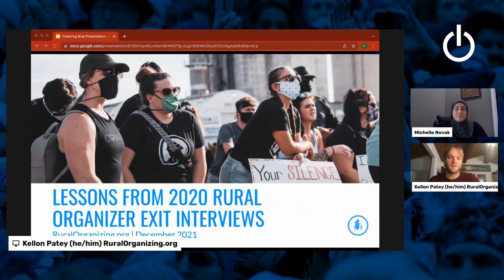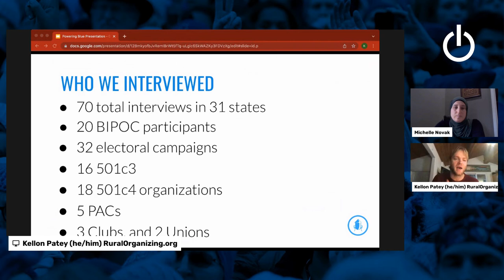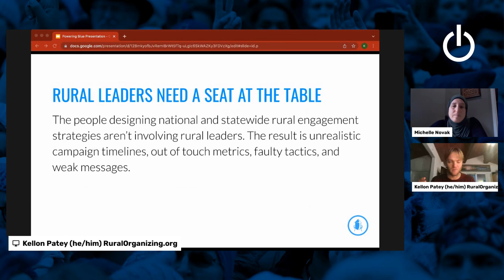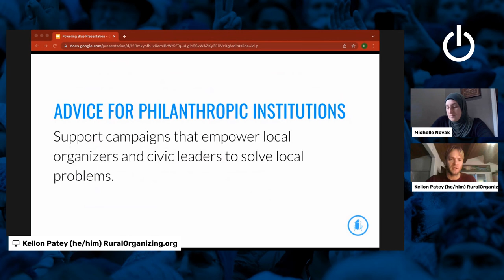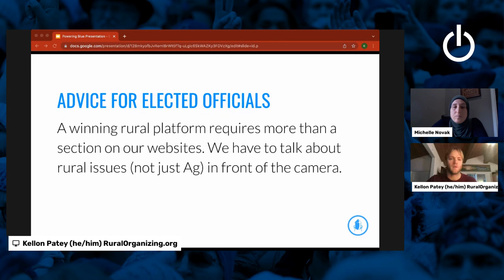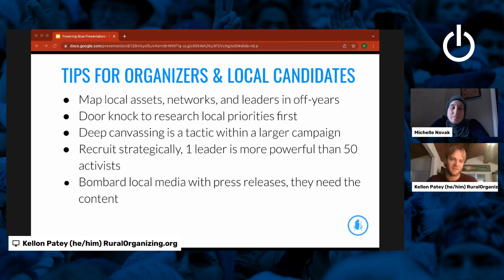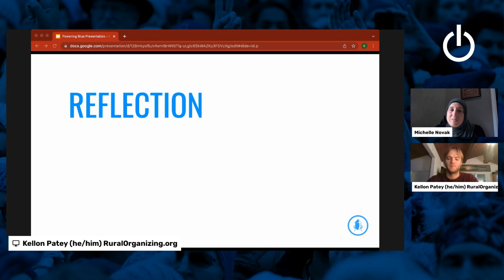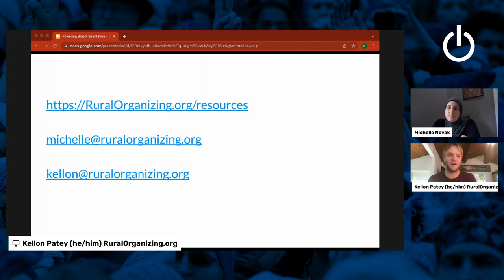Building Power in Rural States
Join RuralOrganizing.org for a panel on lessons learned in 2020 and how rural organizers can leverage our Campaign for Rural Progress to build power locally and win in 2022.